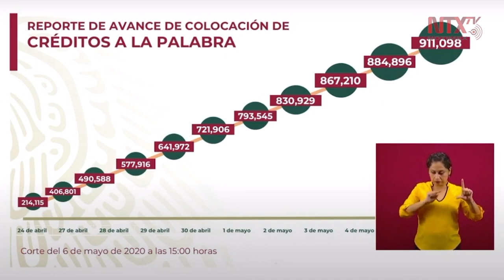Secretaría de Bienestar está cerca de alcanzar meta del millón de microempresarios identificados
En conferencia de prenda se informó que la Secretaría de Bienestar, a día de hoy ha identificado 911 mil 098 microempresarios para el programa de Créditos a la Palabra